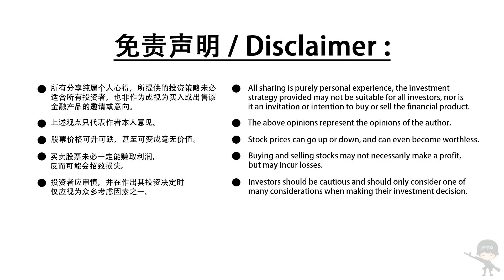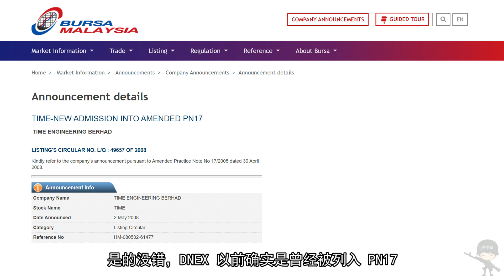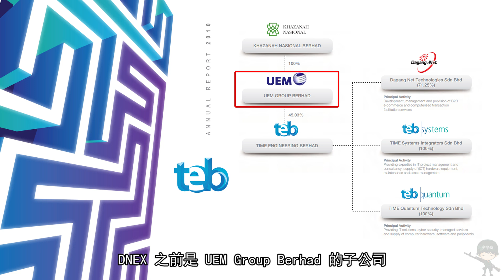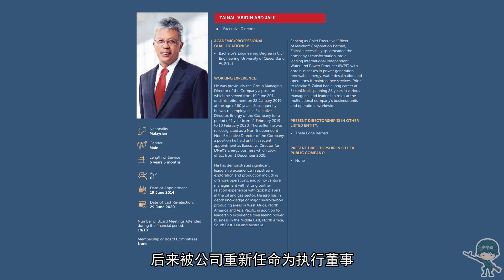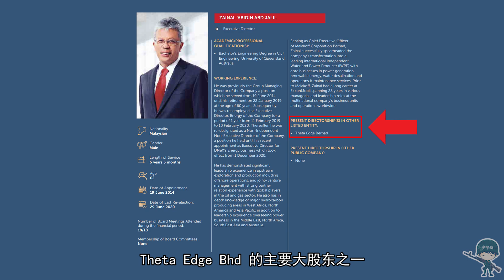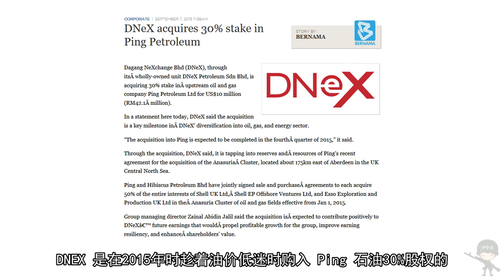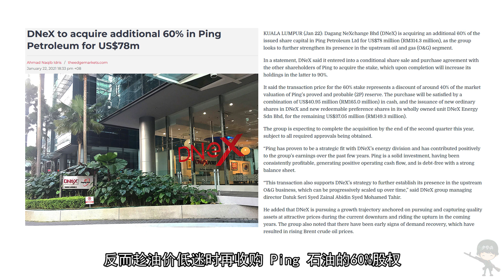大马股票 | 迪耐 | DNEX 你可能不知道的10件事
关于 Dagang Nexchange Berhad 你可能不知道的10件事

【老虎证券】少爷兵粉丝独享福利：
**新马泰用户
福利1：现在注册开户，只要首次入金大于1500美金（2000SGD）,就送1股星巴克（美股，价值$190）
福利2：60次免佣卡（180天内有效）
福利3：邀请好友加入老虎即有机会获得Tesla股票，Facebook股票，Apple股票，股票代金券和免佣卡奖励。
专属开户链接：
活动时间为：2021年04月21日12:00 – 官方公布的截止时间

**美国公民和美国绿卡持有者
福利1：开户即获得一次抽奖机会
福利2：按照入金100-5000+不等，最多可获得4支入金股票
福利3：个股期权0佣金
专属开户链接：

💬不可錯過的其它精彩影片

📗想要追踪少爷兵的可以Follow粉丝专页📗

🎼影片 BGM 音效🎼:
※ DOVA-SYNDROME  ※ Youtube